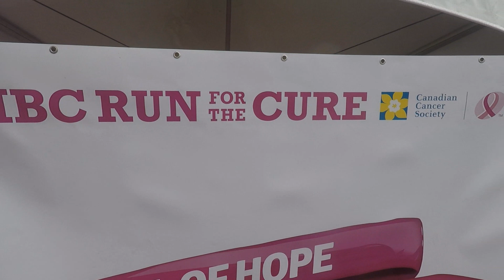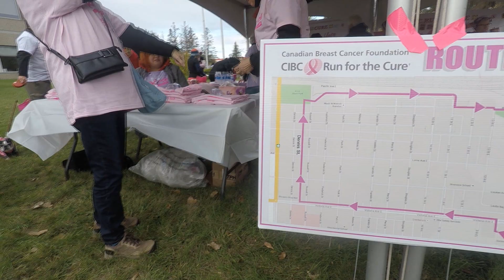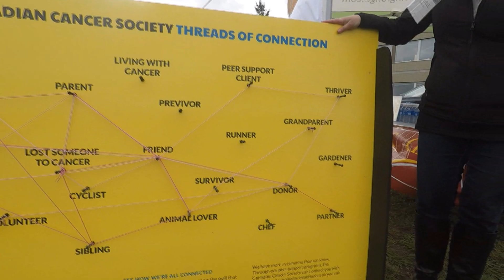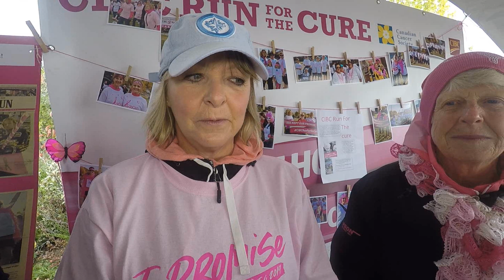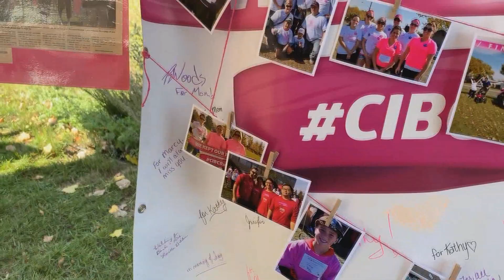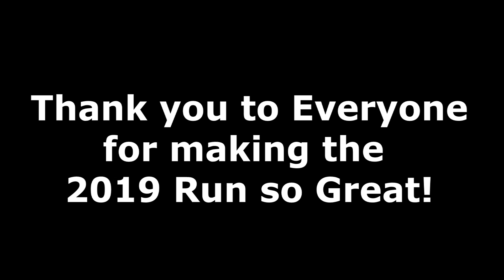Lisa does the CIBC Run for the Cure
CIBC Run for the Cure

Music
Be Your Light (Instrumental Version)Be Your Light (Instrumental Version)
By: CLNGR